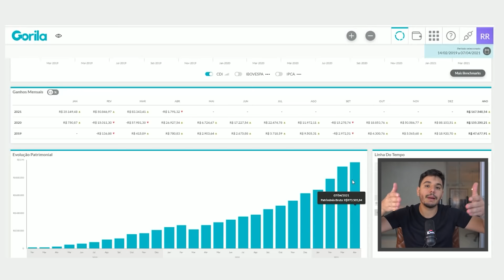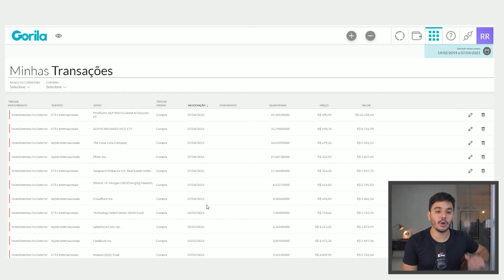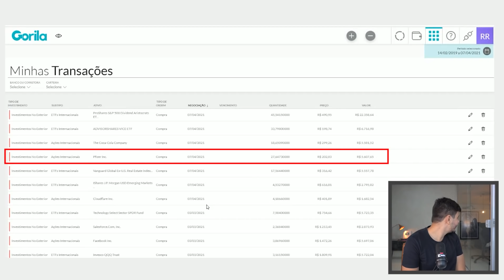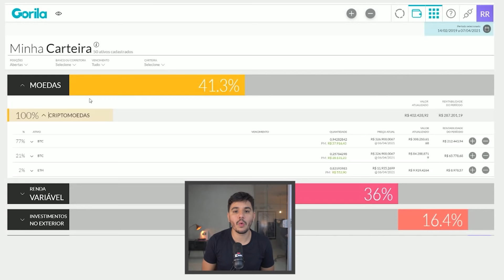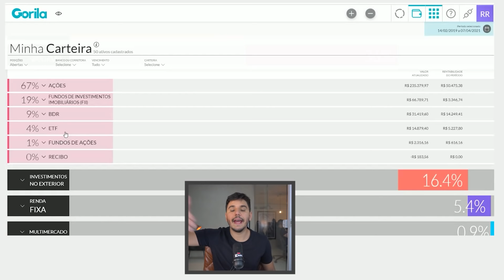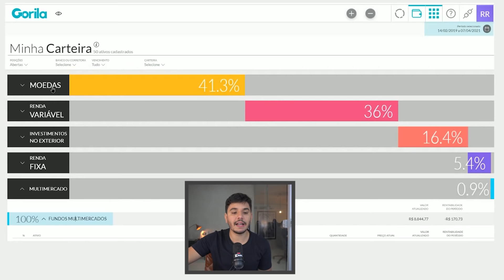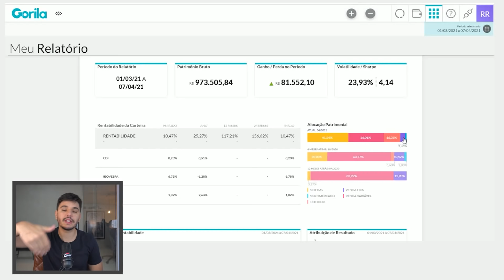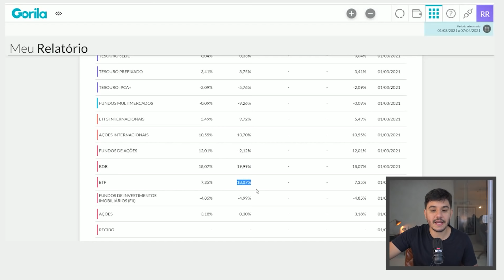INVESTI R$ 50.300 EM ABRIL, QUAIS AÇÕES EU COMPREI? - Na Reta #25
O mês de Abril acabou de começar e o mercado está aquecido, a nossa carteira esse mês apresentou uma rentabilidade altíssima e no acumulado do ano já estamos com 19,9%.

Todos os nossos investimentos esse mês somaram, R$ 50.300,93, os investimentos feitos foram:

NET
Ações
Compra
07/04/2021 12:10
4.1866 / 4.1866
U$ 71,43

EMB
ETF
Compra 07/04/2021 12:09
4.5327 / 4.5327
U$ 109,70

VNQI
ETF
Compra 07/04/2021 12:09
17.5644 / 17.5644
U$ 56,62

PFE
Ações
Compra 07/04/2021 12:09
27.6473 / 27.6473
U$ 35,99

KO
Ações
Compra
07/04/2021 12:08
18.6509 / 18.6509
U$ 53,26

VICE
ETF
Compra
07/04/2021 12:07
28.1637 / 28.1637
U$ 35,30

NOBL
ETF
Compra 07/04/2021 12:07
22.7694 / 22.7694
U$ 87,26

NOBL
ETF
Compra 07/04/2021 11:58
22.7721 / 22.7721
U$ 87,33

00:00 Na Reta, onde eu investi em Abril de 2021?
01:10 Quanto eu investi em Abril?
01:54 Evolução da carteira
05:00 Os investimentos que eu fiz em Abril
05:28 Investindo no NOBL - O ETF dos dividendos americano
06:10 VICE o ETF dos vícios americano
07:10 The Coca Cola Company (KO)
09:30 Pfizer (PFIZER) farmacêutica internaciconal
10:20 VNQI o ETF de investimentos em REITs
10:50 EMB o ETF de mercados emergentes
11:40 CloudFlare (NET) tecnologia
12:00 Minhas posições consolidadas
16:18 Quanto recebemos de dividendos esse mês?
19:00 Rentabilidade por classes de ativos